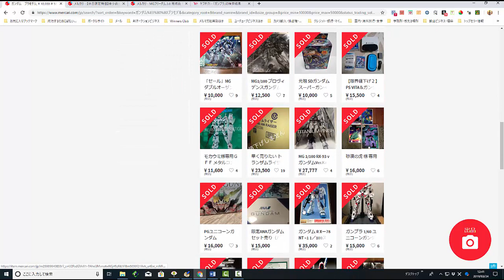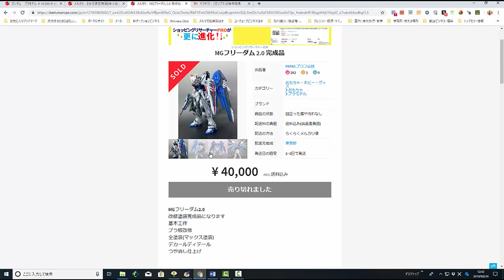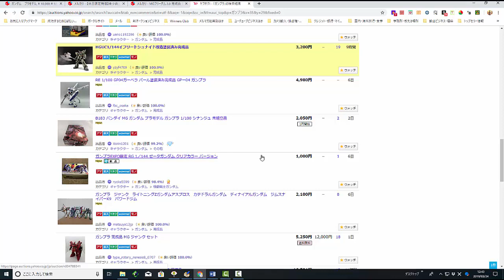【メルカリ】ガンプラが転売で売れるの理由とは！完成品,未組立,塗装,旧キット,新品など稼げる方法を大公開します！【佐々木一之】